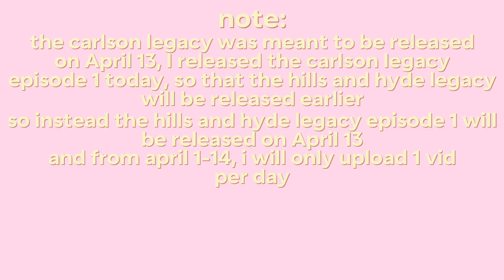Carlson legacy : Episode 1 | Sims 4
hi